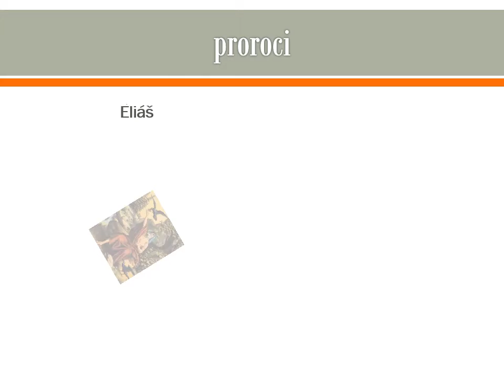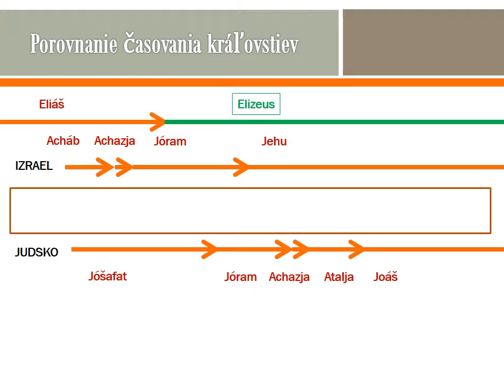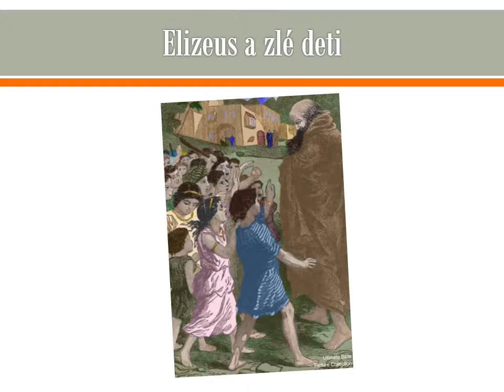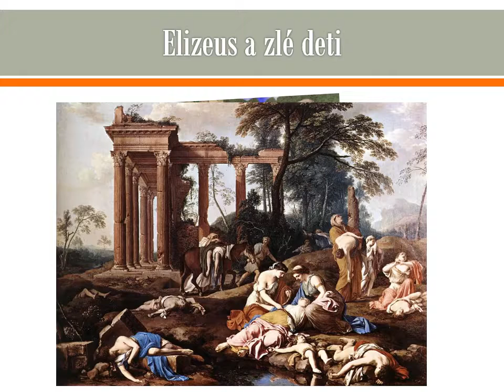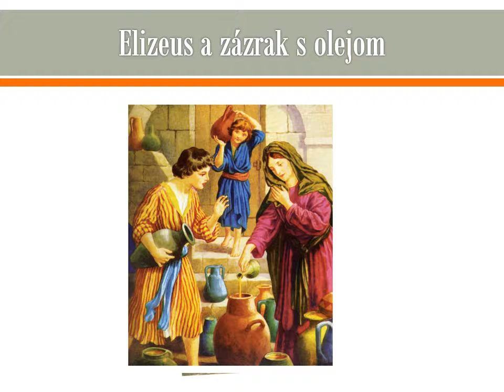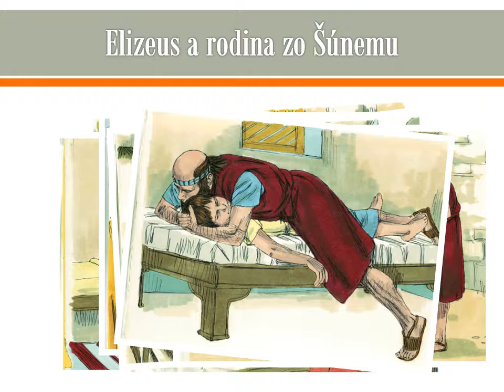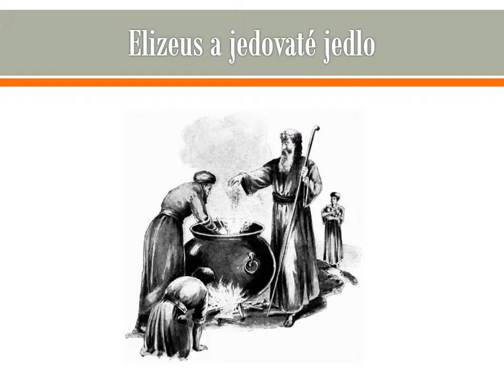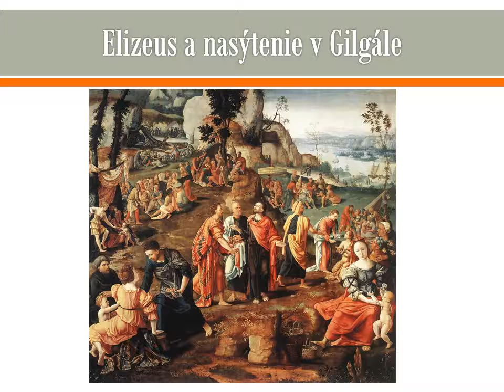Poznanie Biblie - (045) - Knihy kráľov 9 (prorok Elizeus, I)